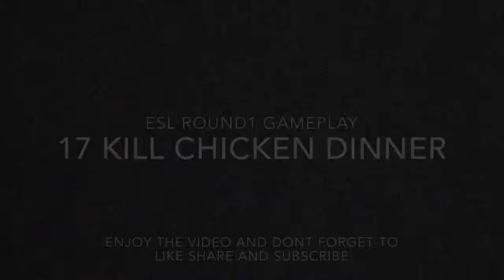ESL Round 1 17 kill Chicken Dinner || Deracle Gaming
Tournament Highlights Gamplay video